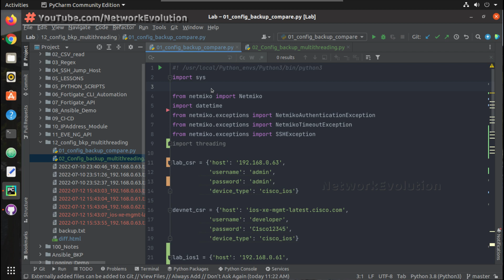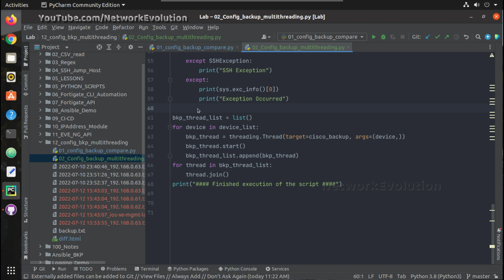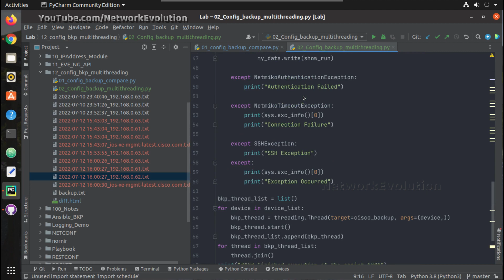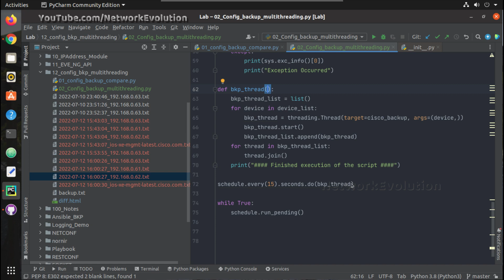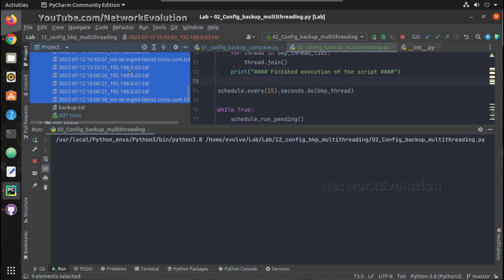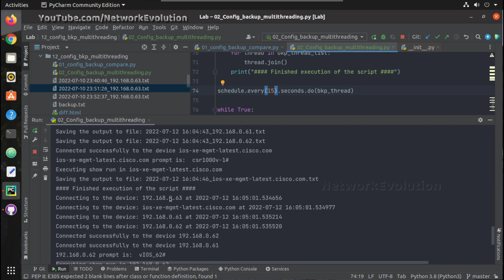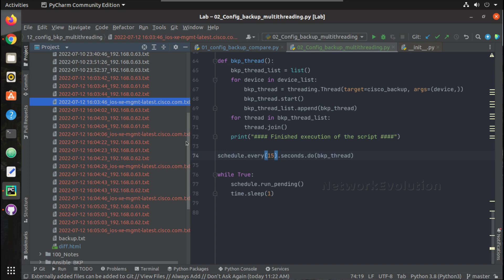Schedule Cisco Config Backup with Multithreading Python Script:Threading Tutorial:Parallel execution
This video demonstrates how to schedule cisco config backup with mutithreading python scipt execution
how to pass arguements and keyword arguements to python function
how to pass list and dictionaries to a function
what is args and kwargs
cisco netmiko example
how to execute command in cisco device using netmiko sendcommand
create a function to configure multiple devices
how to execute same command on multiple device using function in python
create multithreading list and use start and join example
install schedule library pip install schedule
cisco configuration backup example add filename as timestamp

how to enable multithreading in python script to execute command execution parallely in cisco devices
How to enable multithreading for cisco configuration backup script
multithreading tutorail script
learn to enable multithreading in cisco command execution script
python threading module tutorial
threading thread target and pass args and kwargs
python multithreading simple tutorial
how to do multithreading cisco configuration backup
create function for multithreading
threading.thread example script for beginners
target args pass in threading
how to take frequent cisco configuration backup on specific interval
script execution frequency set using schedule
How to use netmiko python library for cisco device config back
how to do config comparison using DiffLib Python. How to use make_file method for creating html comparison file
How to connect to cisco device ssh using netmiko. Execute show running-config command in the terminal
How to store the config output in to text file using with open methos
How to handle exceptions in the Python Netmiko for cisco connection
pass device details to netmiko for device connection
host, username , apssword device type options in netmiko. Example of adding a device in to netmiko
findpromt example in netmiko
nemiko send_command example
how to add timestamp in to file using datetime.datetime.now()
get the current time in python example
how to do configuration
HTML Diff example. make_file : generates complete html comparison file
fromlines, tolines from desc todesc
python webbrowser library and how to open a file within python
NetmikoAuthentication Exception example
from netmiko.exceptions example
try except example in python for network engineers
sys.exc_info. Get class details of the exception
config compare using python difflib
difflib tutorial
import threading and multithreading in python tutorial
how to do multithreading for i/o related tasks in python
python import threading and thread example
how to do python multithreading with function
compare config with goldenconfig
mutithreading sample script for cisco command execution
how to execute scripts parelelly in the device
how to create function in python. Pass dictionary to python function
netmiko function example
cisco ssh multithreading example
how to execute same command paralelly in all the devices
time difference in multithreading
multithreading uses shared cpu
how to pass dictionary to a function for cisco command execution
netmiko multithreading example
cisco parallel execution in multiple devices Python mutithreading script
python config command parallel execution in list of devices
concurrent execution of command in multiple devices
python multithreading for network config
how to create thread for individual device configuration
class Thread target function name example
how to pass arguments or keyword arguements to threading in python
args and kwargs in python multithreading example
how to start thread in threading python
threading join example
append threads to a list and iterate using for loop